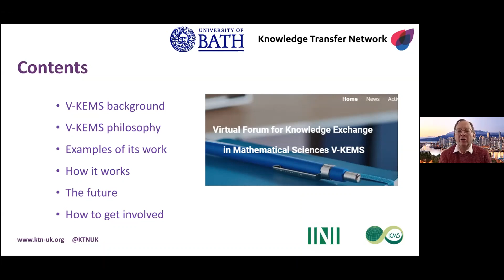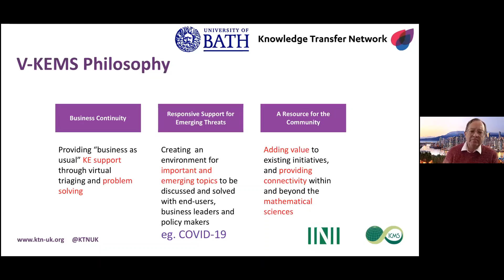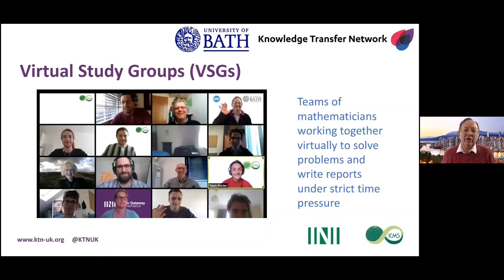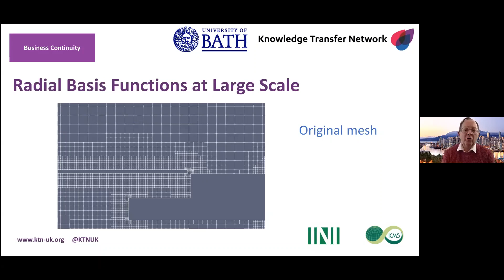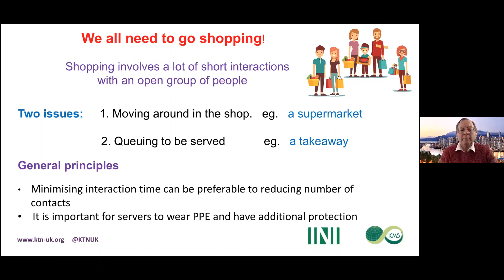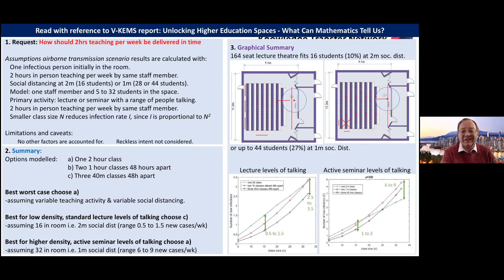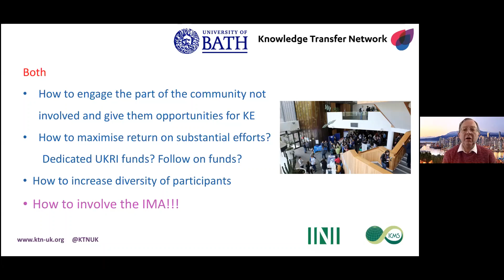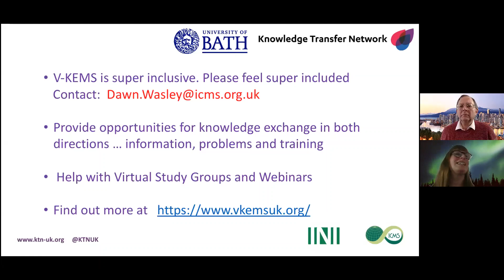IMA Mathematics 2020 Online Series - Week Three - V-KEMS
For a number of years, the IMA has been running a series of conferences to promote mathematics with the aim of demonstrating to both mathematicians and non-mathematicians the many uses of modern mathematics.

This summer, due to Covid19, IMA Mathematics 2020 was transformed into a series of online events. Professor Chris Budd OBE from University of Bath presented the first talk for Week Three of the IMA Mathematics 2020 Online Series. His talk was on V-KEMS: The Virtual Forum for Knowledge Exchange in the Mathematical Sciences

Abstract
“Acting on the pressing need to maintain the critical knowledge transfer links that universities have with industry and public sector bodies, and to focus the work of mathematicians on the problems brought by COVID-19, a group of mathematical sciences organisations set up a virtual forum for knowledge exchange shortly after the UK lockdown.

The Virtual Forum for Knowledge Exchange in the Mathematical Sciences (V-KEMS) was established by the IMI, the Isaac Newton Institute (INI), the International Centre for Mathematical Sciences (ICMS), the Knowledge Transfer Network (KTN), University of Oxford, University of Southampton, Bristol University and the University of Sussex.

The new forum has already hosted three national Virtual Study Group events (VSG). Eachstudy group brought together a group of academic experts to work on particular challenges brought by industry and government partners, and use their collective experience to work through potential solutions. The most recent VSG was on reopening HE. Three more VSGs are planned including one on the logistics of food distribution under COVID-19 restrictions.

V-KEMS is also organising webinars/seminars and is acting to triage business problems for future virtual events.

The experience of running study groups in a virtual environment has been hugely positive, and both the government body and the businesses that took part wish to continue collaborations.

In this seminar I will tell you more about V-KEMS and how you can be involved. I will also give you some of the highlights of the recent VSGs, including looking at the (mathematically) safest way to shop in a supermarket.

The IMA Mathematics 2020 Online Series has been organised in collaboration with the Newton Gateway to Mathematics.